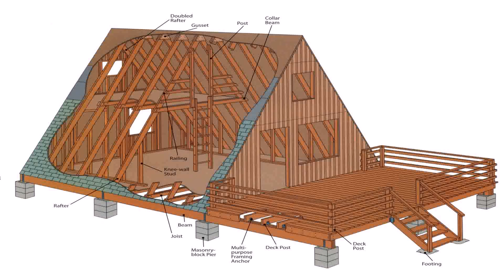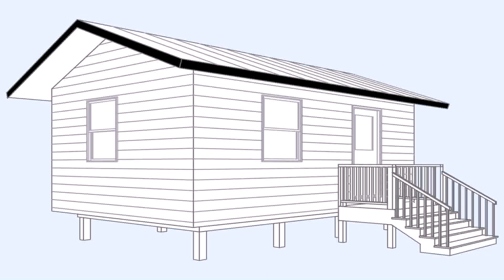Buy Car NY 5% DP